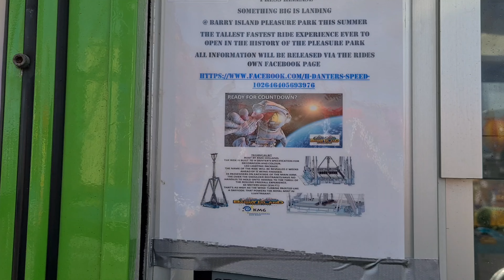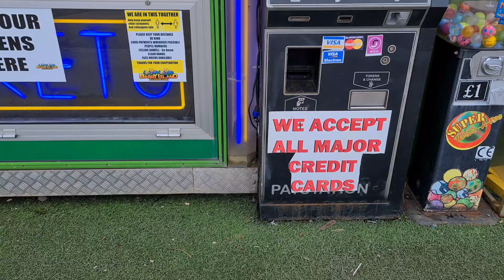All The Latest News & Prices From Barry Island Pleasure Park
Things are looking good here at The Fair & it's great to see people enjoying themselves,
We also take a look at the prices here.